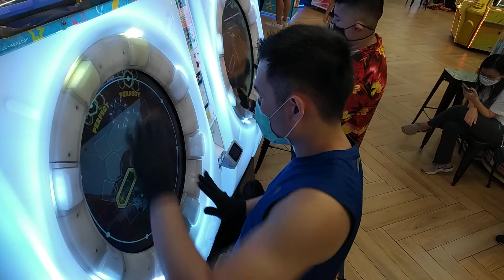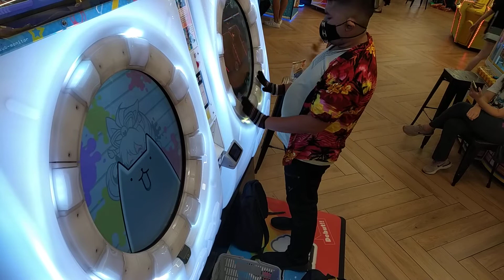[MaiMai UNiVERSE PLUS] Dokuru *Strive against fate* 50 LIFES Master (1st try)